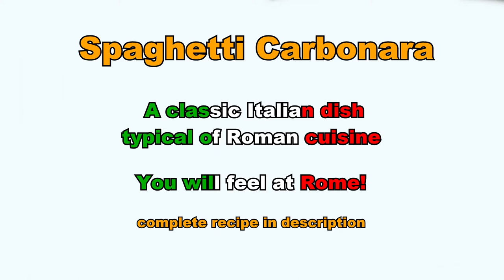Spaghetti Carbonara - A classic Italian dish typical of Roman cuisine! You will feel at Rome!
240 gr. spaghetti
40-50 gr. seasoned bacon
3 egg yolks
2 tablespoon  of grated aged pecorino (cheese made with sheep's milk)
                      you can use parmesan or a 50% mix of two cheeses
salt, grated pepper

Procedure:
Fry bacon in olive oil at low heat.
Cook spaghetti in boiling salty water and
keep aside some cooking water.
In a little bowl mix eggs with grated cheese
and sprinkle of grated pepper.
Drain spaghetti cooked "al dente"
drop spaghetti in the pan and mix to make
the spaghetti well oily.
With the heat off, add egg sauce, now
mix well to make spaghetti creamy.
It's ready, serve at the table quickly!
Add grated pepper on top
individual dishes.